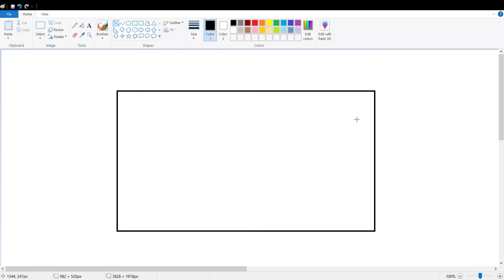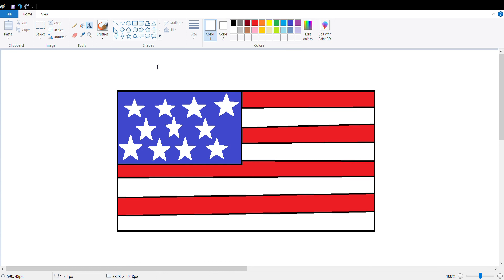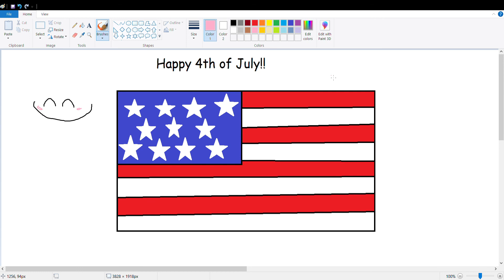Happy 4th of July!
USA USA USA USA USA USA USA USA

follow moi
roblox: P00P36
faq
recording device: xbox game bar/roblox recorder